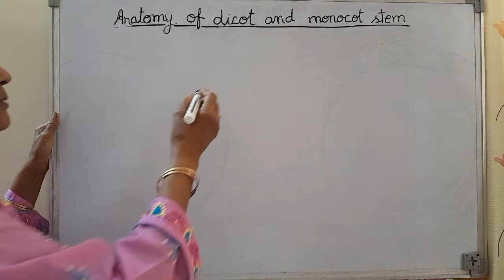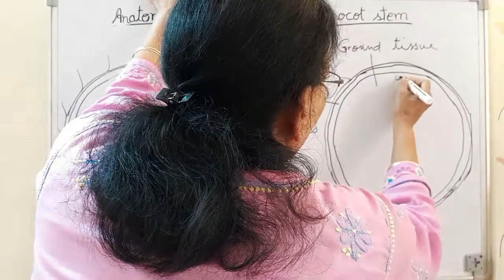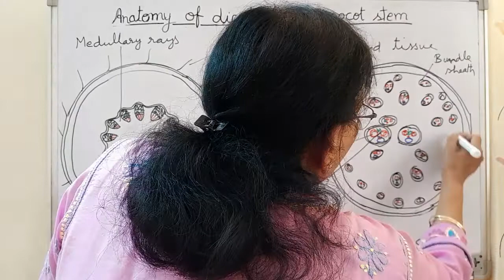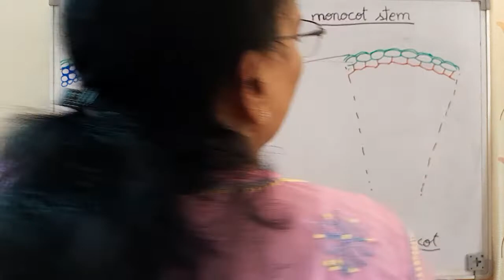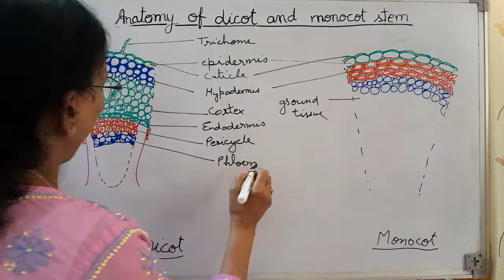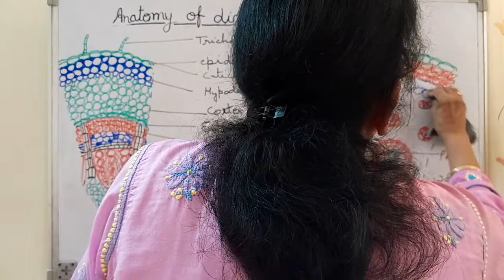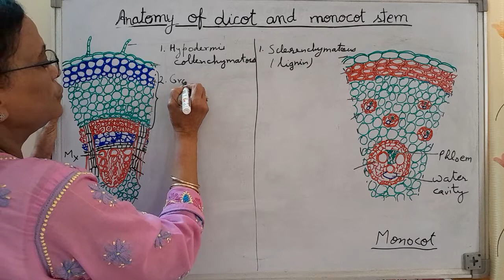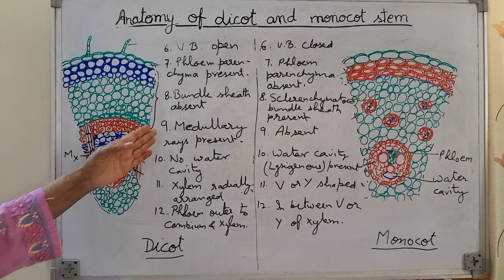Anatomy of dicot & monocot stem